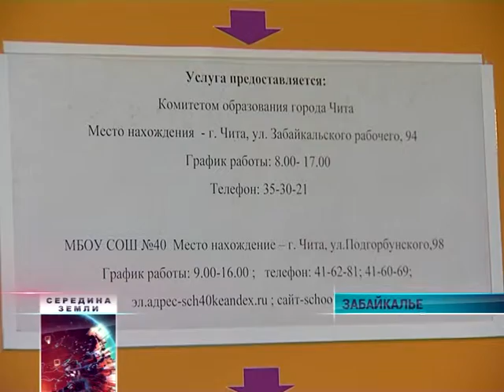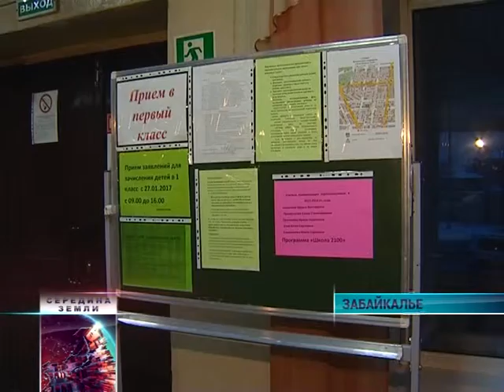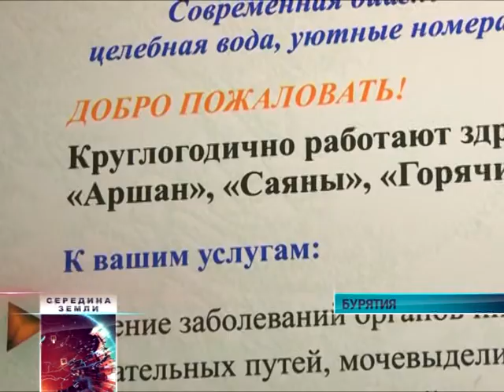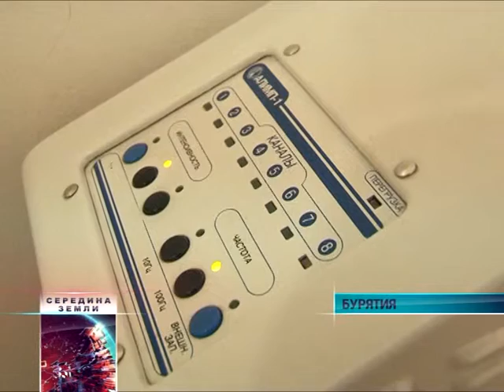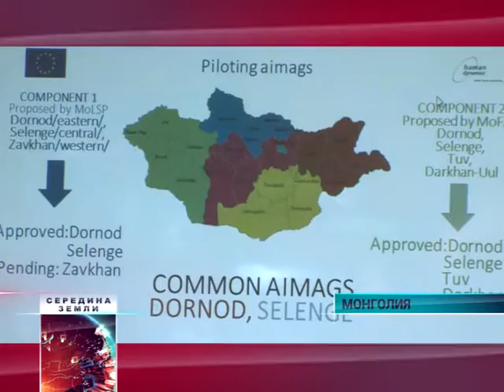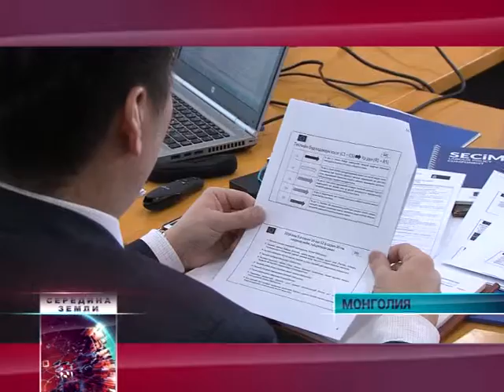Середина Земли 30 01 2017